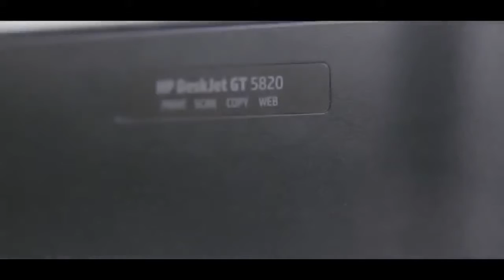Best Comedy Ads Of HP Spill Free Refill System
posted by matel

CONTENT DISCLAIMER: - if you have a complaint about something or find your content is being used incorrectly, please send a private youtube message for deleting your content before making copyright claim.